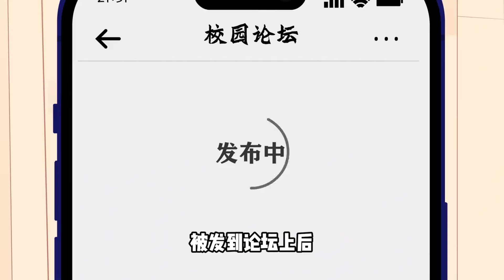都市动画【绑定人设系统】